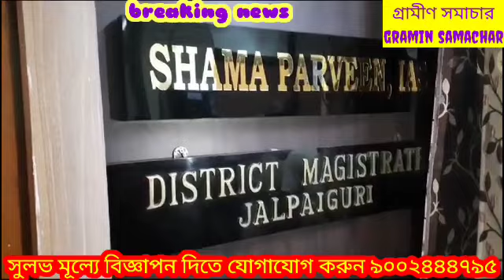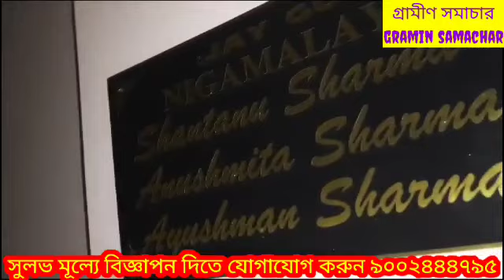জলপাইগুড়ির নার্সিং ট্রেনিং এর প্রতারিত ছাত্রীরা এবার জেলাশাসকের পাশাপাশি দ্বারস্থ হলেন কোতোয়ালি থা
জলপাইগুড়ি নার্সিং ট্রেনিং এর প্রতারিত ছাত্রীরা এবার জেলাশাসকের পাশাপাশি দ্বারস্থ হলেন কোতোয়ালি থানায়।